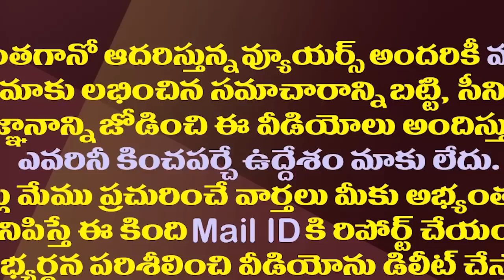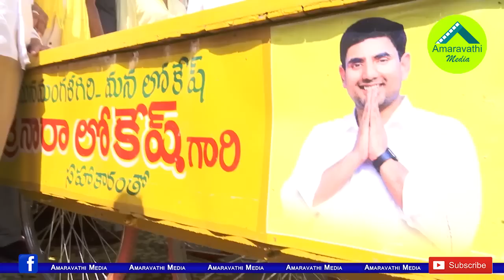లోకేష్ యువగళం టీడీపీకి ఓ గరళం..అసలేం జరుగుతోందంటే.?| TDP Will Be Disappointed With Lokesh Padayatra